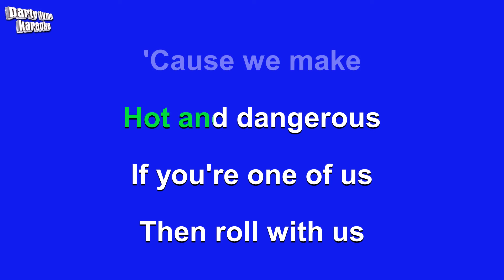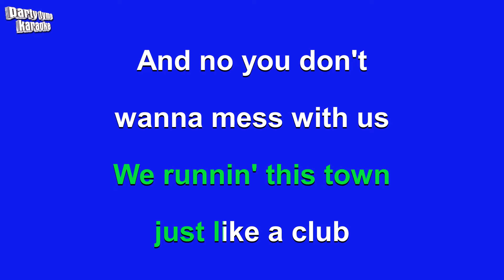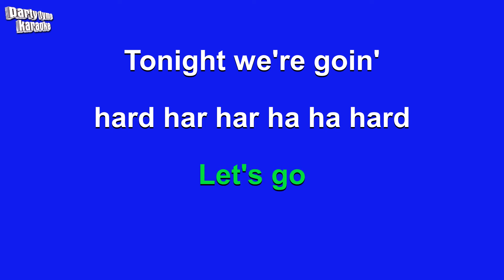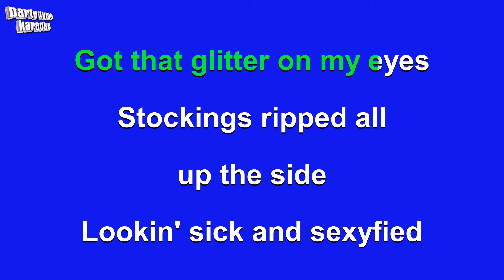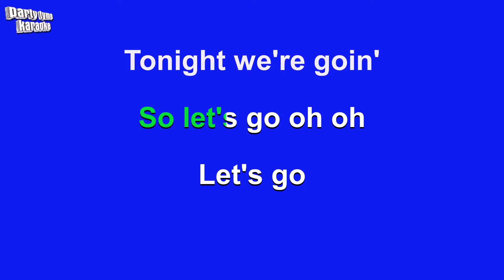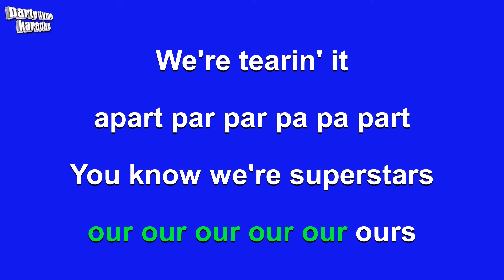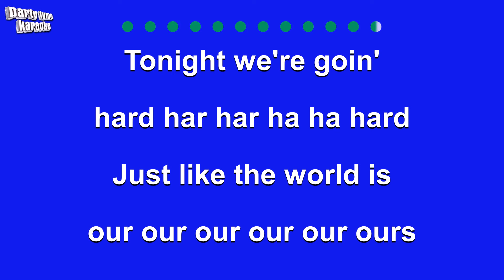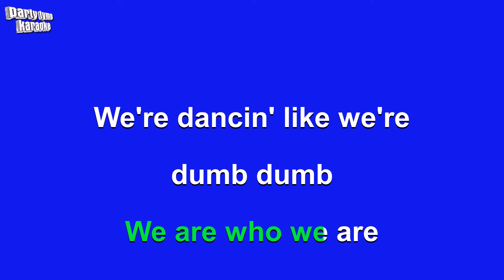Kesha - We R Who We R (Karaoke Version)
Karaoke sing-along version of 'We R Who We R'
made popular by Kesha,